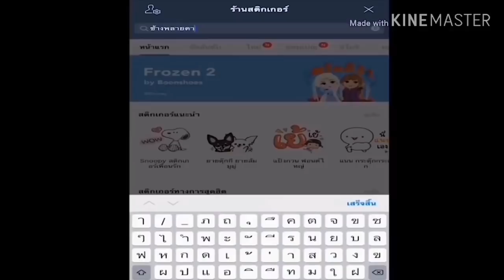3 สลึงเอาทองมาไถ่โทษหนูดาว❓